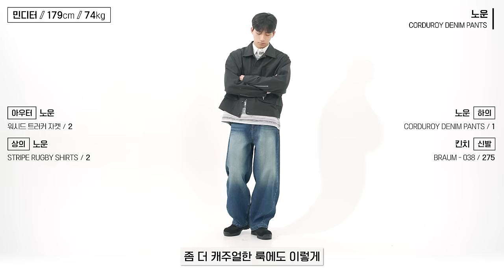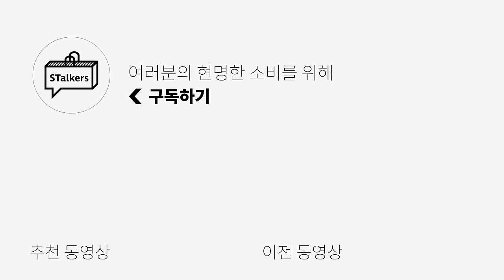[대량리뷰] 입기만 하면 코디 끝나는 예쁜 데님 모음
곧 공개됩니다🥳

오늘은 신상 데님들 중에서도 제 눈에 예뻤던,
퀄리티 좋은 데님들을 소개해드렸는데요!
진짜 예쁘니까 여러분도 맛보시길...💚💚

🌟PRODUCT INFO🌟

01. [벨리에] 트루 테이퍼드 데님 팬츠

02. [999휴머니티] AV PLEATS DENIM PANTS

03. [쿠어] 엠보 워시드 딥 커브드 데님 팬츠

04. [노운] corduroy denim pants

05. [파브레가] 더스트 스프레이 워싱 데님 팬츠